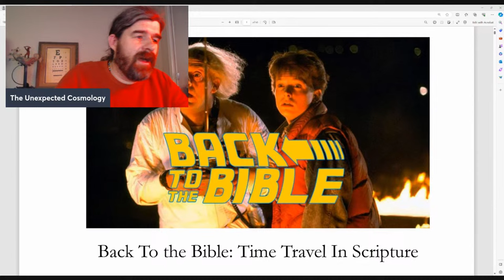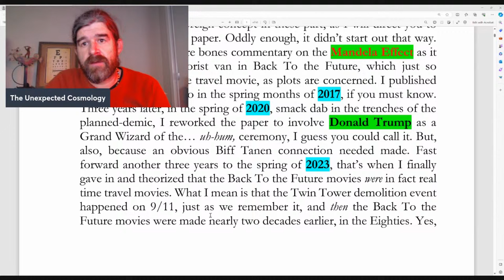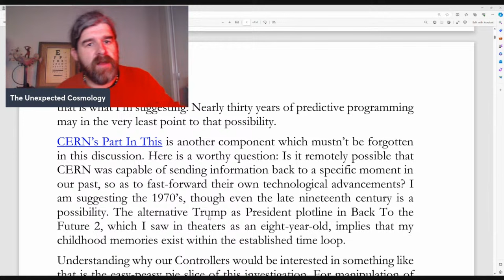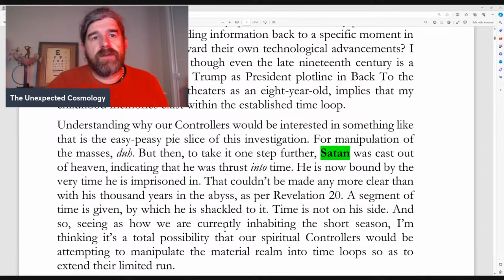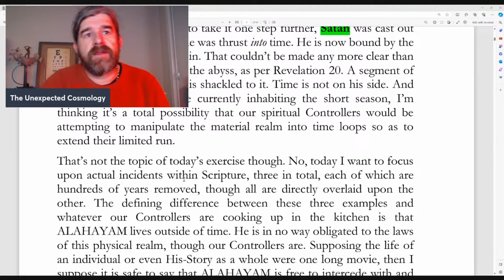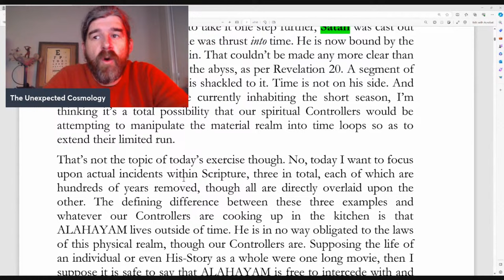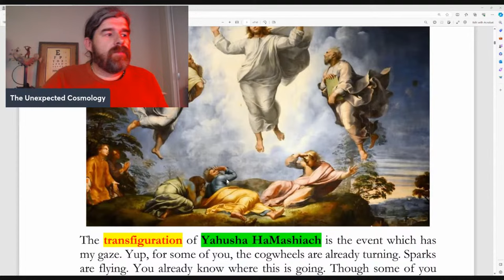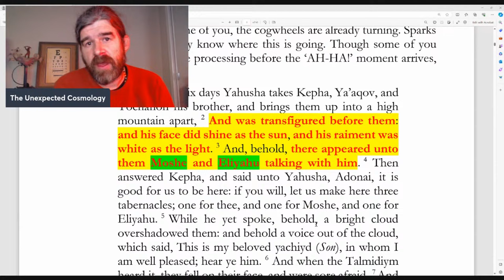BACK TO THE BIBLE: Time Travel In Scripture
Support TUC with an all-access pass, TUC Magazine subscriptions, or our monthly Book Readers Club: